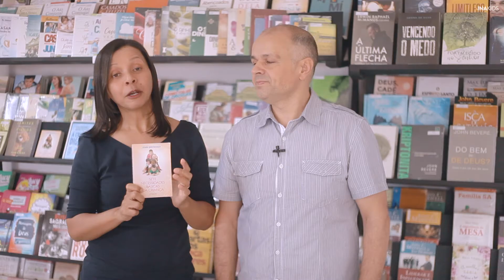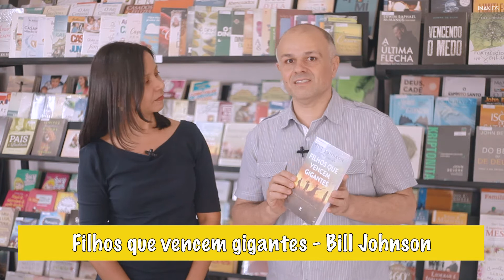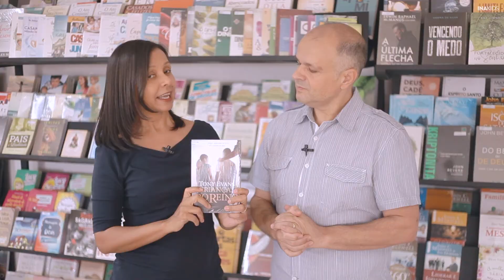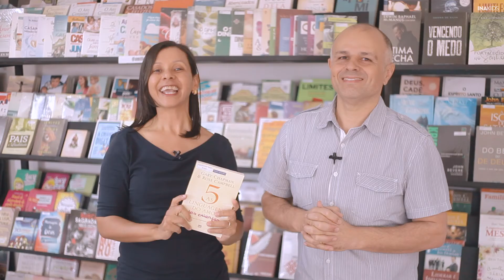Dicas INAKIDS | 10 Livros para os pais